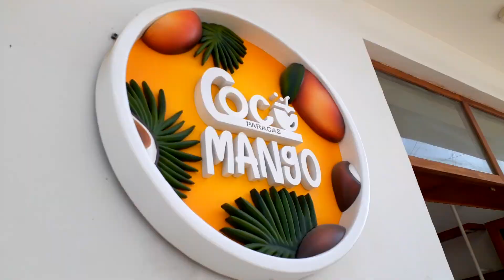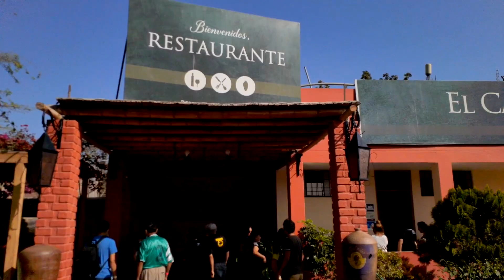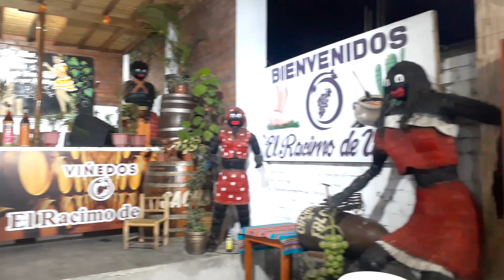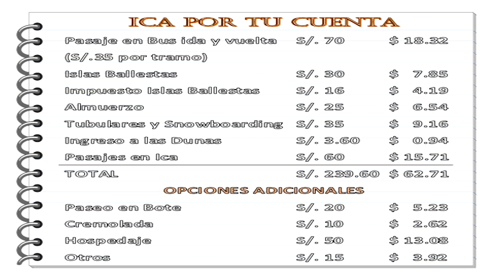🌞 ICA | CERRO AZUL | ISLAS BALLESTAS | HUACACHINA | TUBULARES | ¿Ya lo Visitaste❓ [2025] ✅🇵🇪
🔴 ICA , un lugar para pasarlo genial y disfrutar de sus atractivos turísticos y deportes extremos y otros. ¿No conoces Ica?  ¿Qué esperas para visitarlo?.

🔴 GASTOS DE MI VIAJE
👉 Ica tour full day:
✔ Pasaje de ida y vuelta    S/. 110          $ 28.78
✔ Incluye (Islas Ballestas)
✔ Impuesto Islas Ballestas  S/. 16  $   4.19
✔ Almuerzo      S/. 25  $   6.54
✔ Tubulares y Snowboarding  S/. 35  $   9.16
✔ Ingreso a las Dunas   S/. 3.60         $   0.94
TOTAL       S/. 189.60 $ 49.61
👉 OPCIONES ADICIONALES
✔ Paseo en Bote     S/. 20  $   5.23
✔ Cremolada            S/. 10  $   2.62
✔ Otros       S/. 15  $   3.92
👉 Ica por tu cuenta:
✔ Pasaje en Bus ida y vuelta  S/. 70   $ 18.32
     (S/.35 por tramo)
✔ Islas Ballestas     S/. 30  $   7.85
✔ Pasajes en Ica     S/. 60  $ 15.71
TOTAL       S/. 239.60 $ 62.71
👉 OPCIONES ADICIONALES
✔ Hospedaje      S/. 50  $ 13.08

Gracias. :)